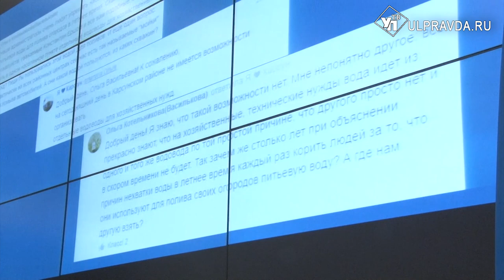Рухнувшие деревья, дефицит бюджета. О чём говорили на штабе по комплексному развитию региона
Деревья продолжают падать. И падают на детей. Только на прошлой неделе пострадала 11-летняя девочка. Это уже второй случай за год. 25 апреля дерево упало на 10-летнего мальчика, ребёнка госпитализировали в тяжёлом состоянии. С этих печальных новостей начался штаб по комплексному развитию региона.